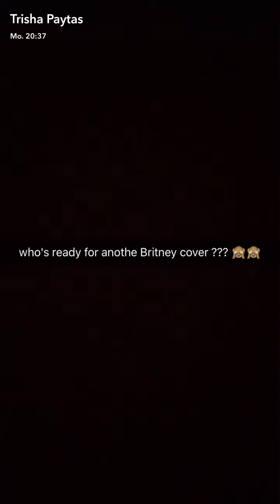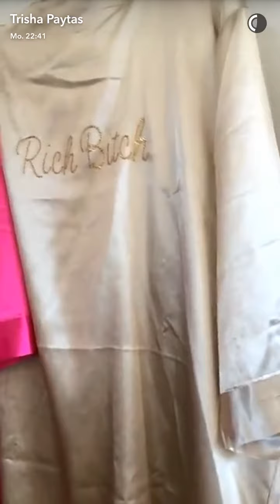Trisha Paytas is wannabe Britney Spears